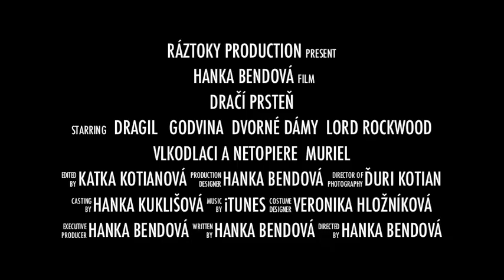Dračí prsteň - trailer